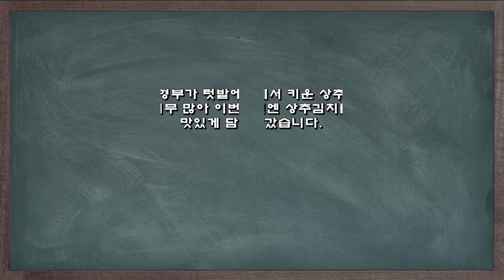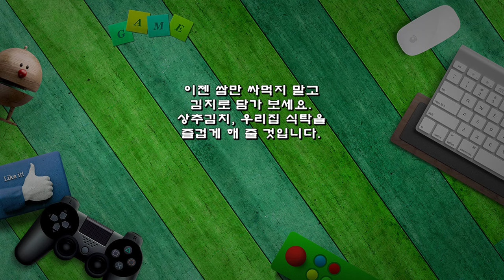상추쌈만 싸드시나요? 상추김치 어떤가요?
형부가 텃밭에서 키운 상추
너무 많아 이번엔 상추김치를
맛있게 담갔습니다.

※ 상추김치 레시피
▶ 재료 : 상추 600g(굵은소금 한 줌), 부추 약간, 멸치액젓 1/2컵, 참외 1/2개, 찹쌀풀 1/2컵, 고춧가루 2/3컵, 마늘, 통깨 약간
▶ 만드는 순서
㉠  상추는 깨끗하게 씻어 굵은소금으로 간을 해둔다.
㉡  물을 먼저 냄비에 붓고 밀가루를 넣고 풀어준다.
㉢  바글바글 끓여 물풀을 만들어주고  참외도 강판에 갈아 준다.
㉣ 식힌 물풀, 참외즙, 마늘, 멸치액젓, 고춧가루, 통깨를 넣고 양념을 만들어 준다.
㉤ 부추도 손질하여 먹기 좋게 썰어 준비한다.
㉥  물기 빼 둔 상추를 양념에 버무려 완성한다.

이젠 쌈만 싸먹지 말고
김치로 담가 보세요.
상추김치, 우리집 식탁을
즐겁게 해 줄 것입니다.